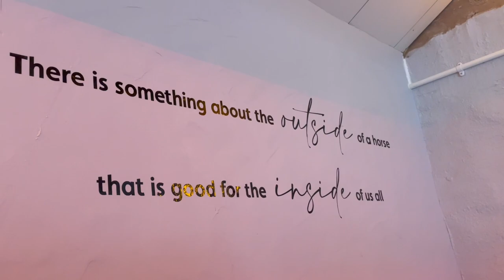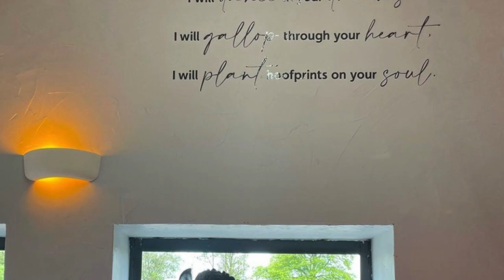The Friesian Friendship Barn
Love horses? Miss that touch of a velvety nose, that distinct smell of a horse, the mesmerising sound of them munching hay and that deeply satisfying calming effect they give when you lay your hands on them or better still, give them a hug.

Your chosen Friesian Friend can relax under their infrared solarium whilst tucking into our homegrown haylage. You can join them for cuddles or a grooming session or sit back and relax in their company on a comfy sofa from behind our beautifully hand crafted partition. From here you can soak up the soft and infra red lighting whilst you switch off and forget about the world outside.

Complementary refreshments and your choice of music all go towards helping you and your new Friend enjoy your special time together.

This is a truly magical environment and in our mind the best therapy for both our horses and visitors alike.